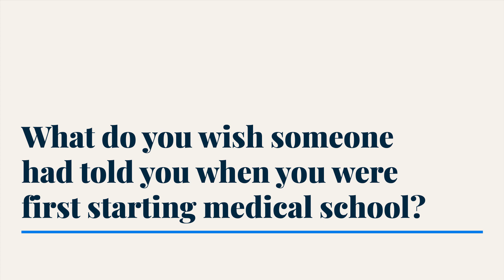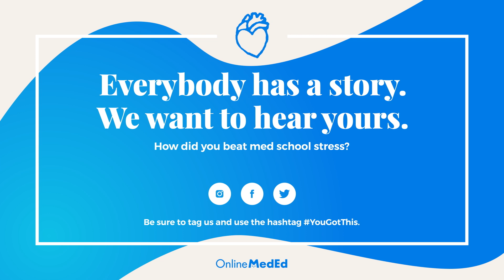What You Wished You Knew at the Start of Medical School (Interview) | You Got This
🐱 Learn. Excel. Do good.
OnlineMedEd is an integrated, longitudinal curriculum for every phase of your educational journey. Our notes, video lessons, challenge questions, and memory tools are purpose-built to do one thing: Make mastering the material and applying knowledge when you need it easier for learners at every stage.

Hear the voices of students from all over the world, at all stages of their learning journeys, talking about how to succeed and take care of yourself during med school - and about how OnlineMedEd helps.

ℹ️ What This Video Covers
In this video, Dr. Ajay Sharma, a graduate of UC Irvine Medical School and co-author of the book Diary of a Med Student, talks about what he wishes someone had told him when he first started medical school.